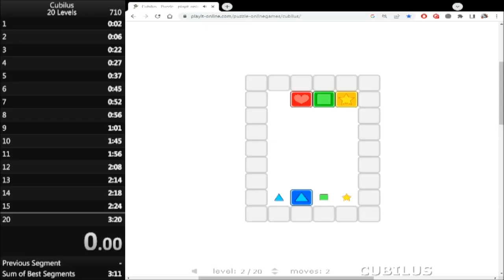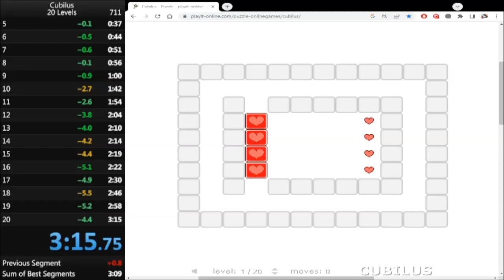[WR] Cubilus 20 Levels in 3:15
As crazy as it sounds, this is the 6th WR of this game set in the past 24 hours! And finally, I reached a good run without any major mistakes. Bled a bit of time in the early game with some missed flicks, but made up for it with a perfect level 10 and some more golds in the later levels. Of course this is still improvable, but I'm gonna stop grinding for a while now in the sake of my hands and upcoming exam. Excited to see if someone (*cough*) can still improve on this!